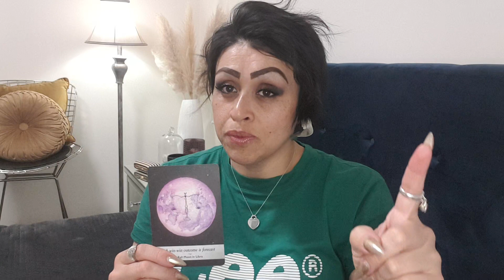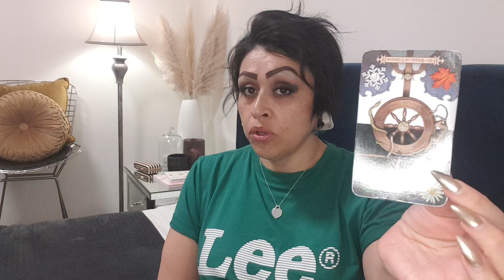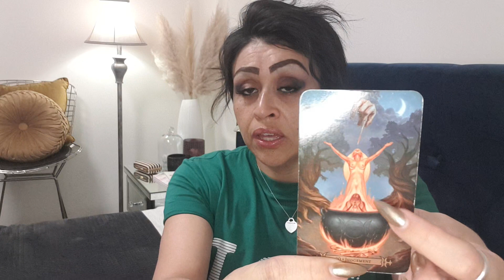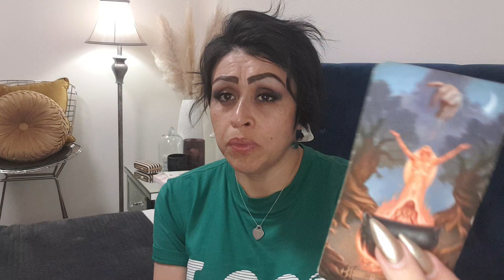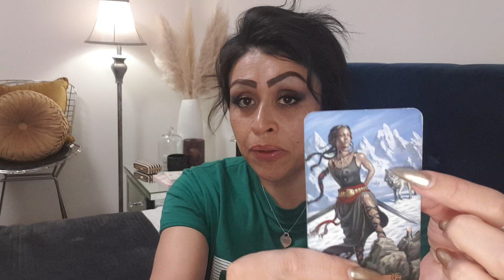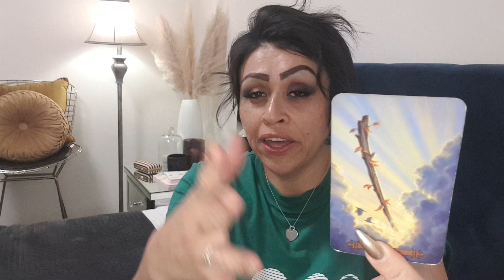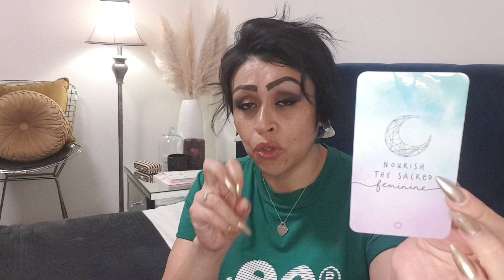💟THEY WANT TO COMMUNICATE BUT YOU HAVE THEM BLOCKED ENERGETICALLY ‼️🤯🤬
🌏 sophiacharlestarot.co.uk

5D CHANNELLED MESSAGE – ONLY £10
7 DAY INSENCE INNER CHILD PROGRAM – ONLY £15